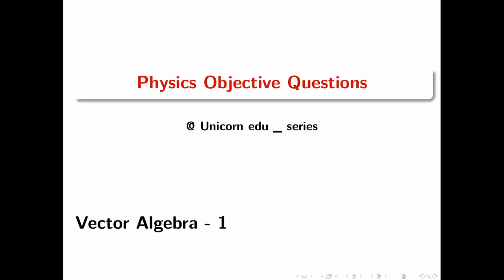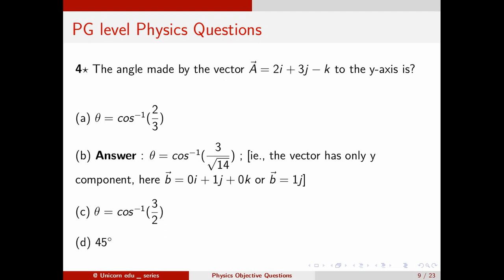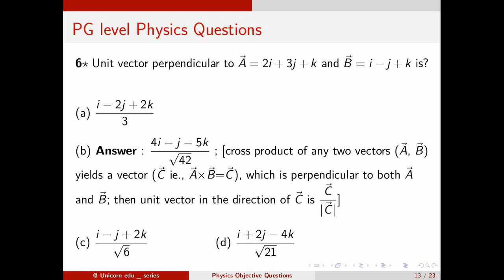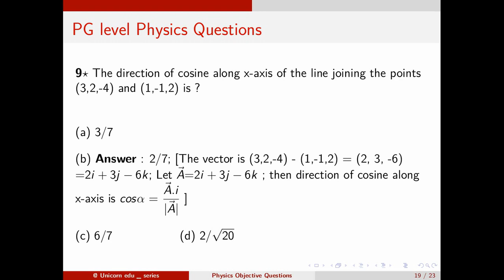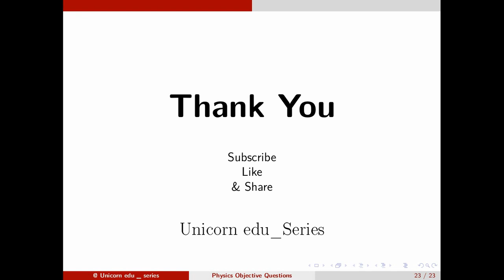SET-PHYSICS | Kerala PSC | Scientific Officer | Vector Algebra-1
Objective Question and answers for Kerala PSC exam (M.Sc. Physics based exams like Scientific officer, Assistant Prof.). This Video is also helpful for the students who are preparing for CSIR NET, Kerala SET -PHYSICAL SCIENCE subject. This is the second video in the series with topic "Vector Algebra-1"